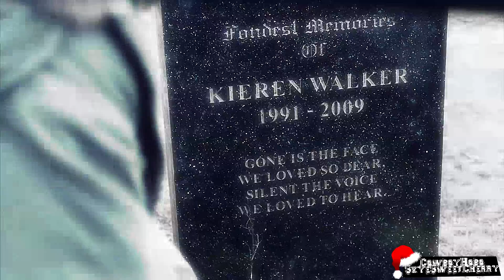MultiCouples || Nicotine [+skyesweetcherry]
⇉...ѕo ι ѕaιd daмn yoυr ĸιѕѕ and тнe awғυl тнιngѕ yoυ do; yeaн yoυ're worѕe тнan n ι c o т ι n e...⇇

WOO! This collab was started back in July until Alejandra and I both got randomly inspired and got this done just in time for Christmas! Ugh I'm so happy with how this turned out, I'm really proud of us (plus I fucking love P!ATD and this song sO). Information below, and have an amazing Christmas!! :)

Alejandra: Simon/Alisha (Misfits), Derek/Braeden (Teen Wolf), Oliver/Felicity (Arrow), Skye/Grant (Agents of Shield), Kurt/Sebastian (Eelg) and Jackson/Isaac

ME: Damon/Elena (The Vampire Diaries), Simon/Kieren (In The Flesh), Piper/Alex (Orange is the New Black), Spike/Buffy (Buffy The Vampire Slayer), Ian/Mickey (Shameless US), Zack/Shaun (Shelter), Stiles/Derek (Teen Wolf)

[INFO]
FILM(S)/SHOW(S): listed above
INSPIRATION: -
DEDICATION: all of you :)
COLORING: Mine